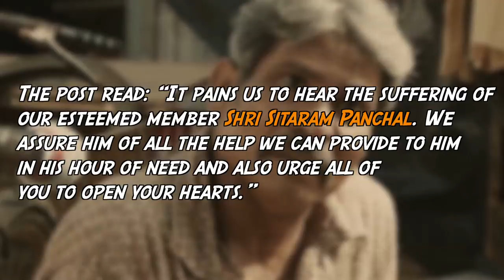Peepli Live Actor Sitaram Panchal Passes Away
Bollywood actor Sitaram Panchal passed away on Thursday morning after a three-year long battle with kidney and lung cancer. He was 54.
Sharing the news with indianexpress.com, a relative said, “Sitaram Panchal passed away this morning. He had breathing difficulties. He was not keeping well for a long time.”
Sitaram, who made his Bollywood debut in 1994 with Bandit Queen, was best known for his work in films like Peepli Live, Pan Singh Tomar, The Legend of Bhagat Singh and Slumdog Millionaire.
It was only yesterday that the 54-year-old actor celebrated his twenty-sixth wedding anniversary. His son Rishabh Panchal and wife Uma Panchal had even shared a picture on Facebook. Indian Express, The Indian Express Newspaper, The Indian Express, Indian express news, indian express editorial Today's Indian Express newspaper offers a comprehensive package of news, including Indian Express editorial analysis and Indian Express analysis today. This well-respected publication covers a wide range of topics in its India Express editorial and Indian Express news sections. Stay informed with the Indian Express newspaper today.